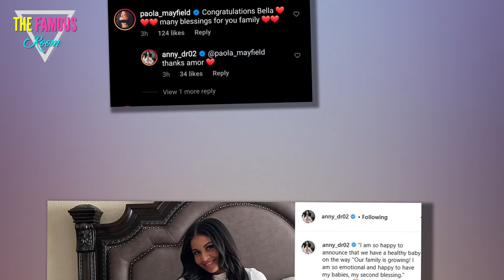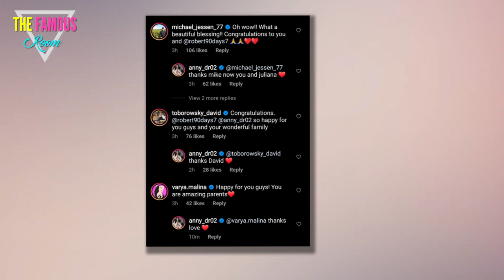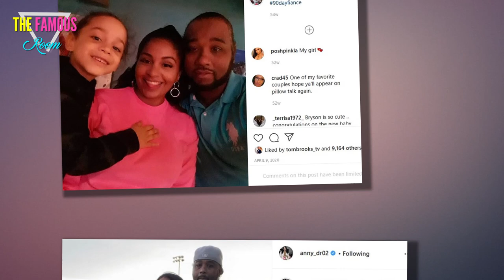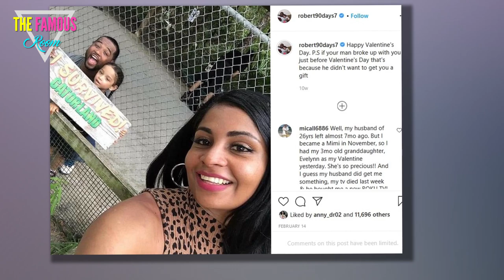Anny Francisco and Robert Springs: Expecting Baby #2!! - 90 Day Fiance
Last summer, Robert Springs and Anny Francisco welcomed their first child as a couple.    The 90 Day Fiance stars have clearly been busy during the pandemic.    On Tuesday, April 27, Anny announced that she is expecting her second child.    Congratulations are already pouring in.  Anny Francisco took to Instagram to share the good news.  "I am so happy to announce that we have a healthy baby on the way," she wrote.    She proclaimed: "Our family is growing!"  Anny included photos of her holding the ultrasounds and also of Robert at a reveal party.    "I am so emotional and happy to have my babies," Anny gushed.  She referred to this pregnancy as "my second blessing."  Congratulations quickly poured in, and not just from everyday fans.    Loren Brovarnik and Paola Mayfield both gave Anny a heartfelt shoutout.    Both of those 90 Day Fiance alums are also fellow moms.  When Michael Jessen offered his congratulations, Anny suggested that he's next.    He already has children, but not with his stunning wife, Juliana Custodio.    Fan-favorite David Toborowsky and oft-worried-over Varya Ma"